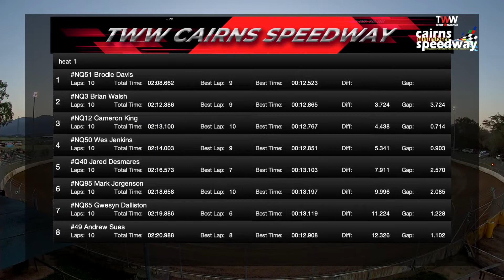Sep 17th Sp1 at TWW Cairns Speedway - Sprintcars heat 1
Sep 17th Sp1 at TWW Cairns Speedway - Sprintcars heat 1 with Steve "Macca" McCullough and Nathan Ramm